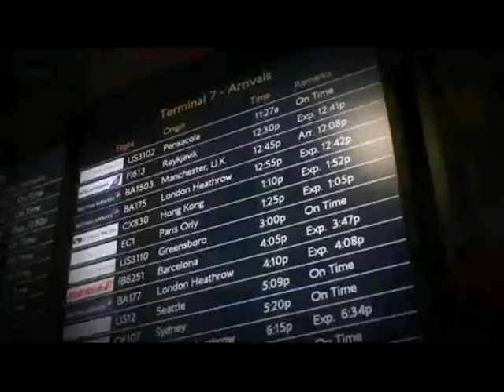Showtek Album Trailer quot Analogue Players In A Digital World quot